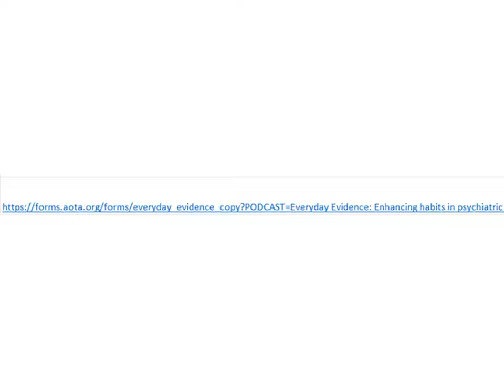Everyday Evidence: Habits and Wellness in psychiatric neuro rehabilitation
On today's episode we are joined by Sam Troia and Michael Tambone. We discuss their research and work in contributing to holistic approaches to care for individuals with severe and persistent mental illness. They share evidence backed and innovative approaches to care for this population and give recommendations on how to improve health and well-being outcomes by enhancing individual’s habits and routines.

Contact Hour Survey

Additional Resources:

Cognitive Remediation

Habit Formation

8 Dimensions of Wellness

Motivational Interviewing

Why We Sleep